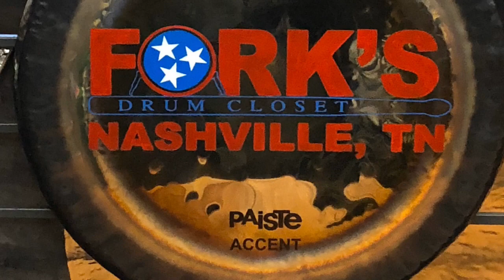Steve Maxwell Fork’s Drum Closet Updates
Steve discusses Fork’s and our plans as we anticipate the easing of COVID restrictions.